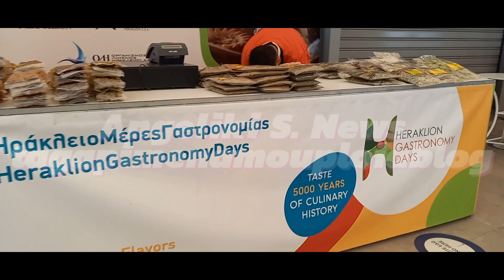Εκδήλωση για την Κρουαζιέρα στο Enchanted Princess, στο Λιμάνι του Ηρακλείου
Δημιουργήθηκε με το Clipchamp